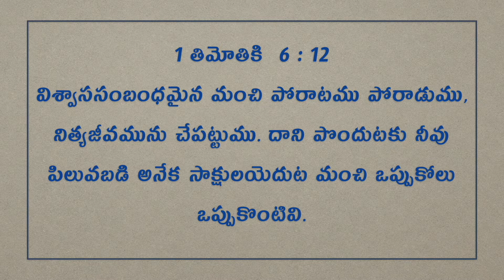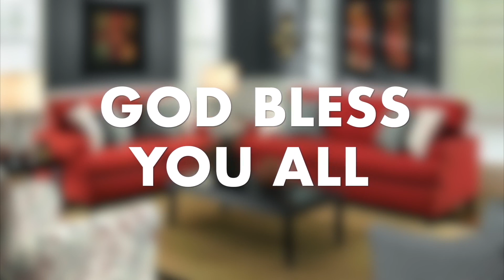Daily Bible Message 26 08 2022 | Timothy I 1 తిమోతికి Chapter 6 Verse 12